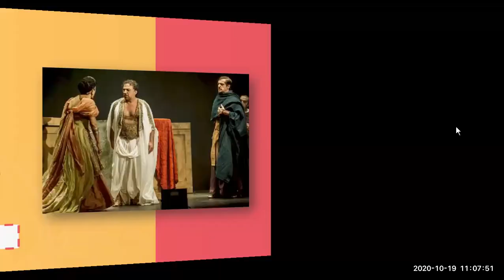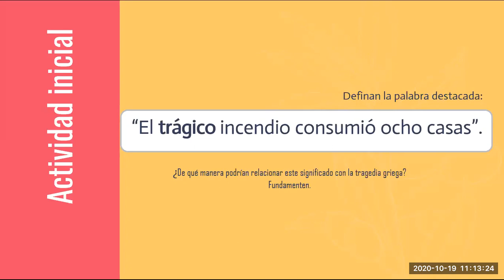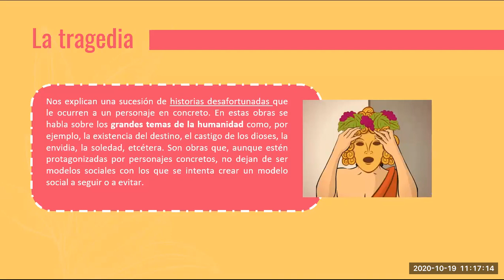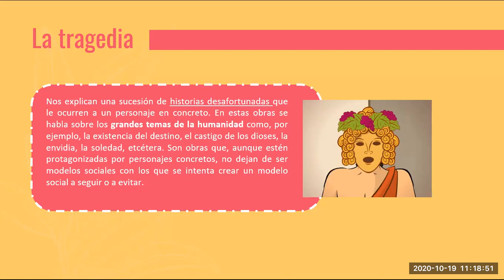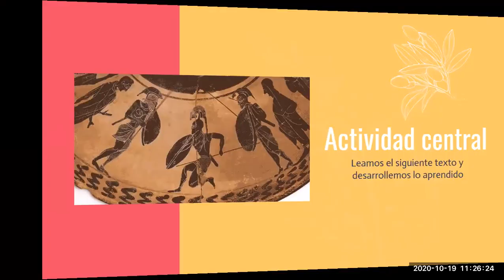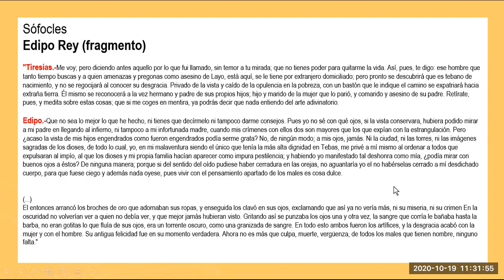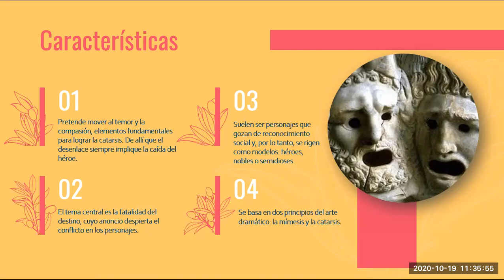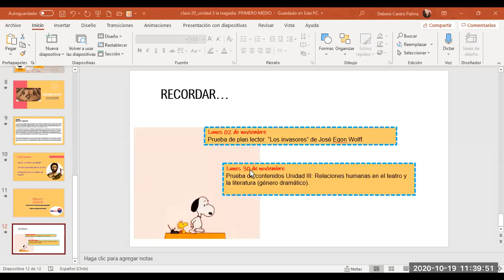Clase lengua y literatura 1° medio C 19/10